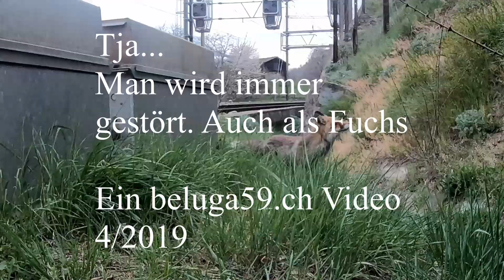Der kleine Fuchs hat das nachsehen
Wer zuviel Angst hat kommt zu spät. Im Vorfeld haben die zwei Elstern eine Maus fliegen lassen. Der Fuchs bekam das mit, aus lauter Vorsicht aber, holten sich die 2 Schwarzweißen das Stück zurück.